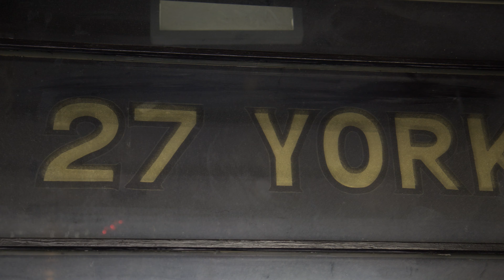Lola's Kitchen Kamayan night